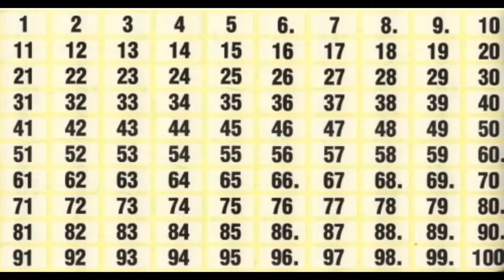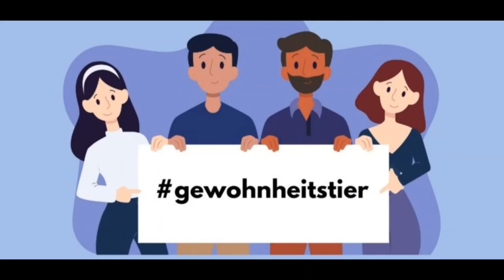"So gut wie neu" - AMATEUR RAPCOVER - Alligatoah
This time i tried something totally different and not only for myself but for someone specific.